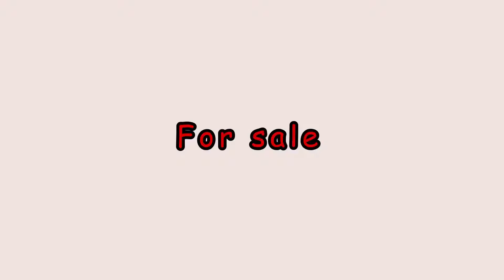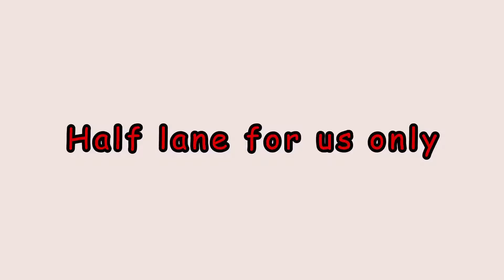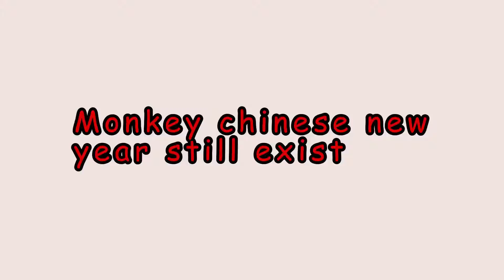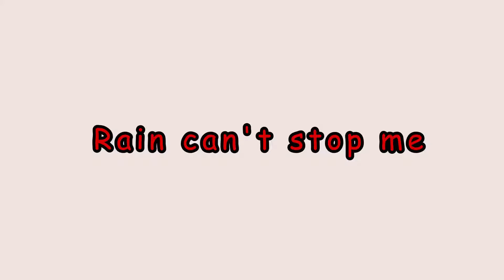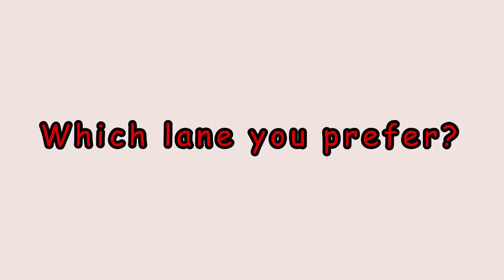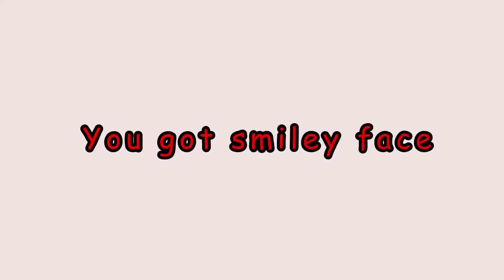Daily Observation 40 on Kawasaki Versys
Care for motorcycle
For sale
Guess what on emergency?
Half lane for us only
Haloha
Indicator fail
Monkey chinese new year still exist
Old guy need emergency
Pass through
Rain can't stop me
Rest in peace
Return filter
Tunnel light check
Where's bus station?
Which lane you prefer?
You got smiley face
In front always